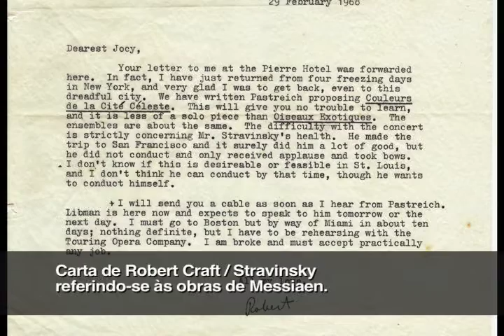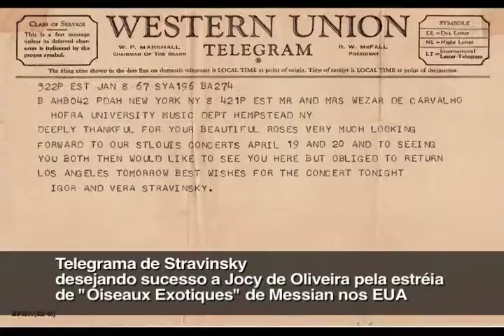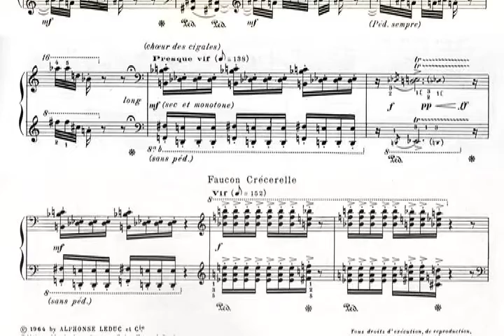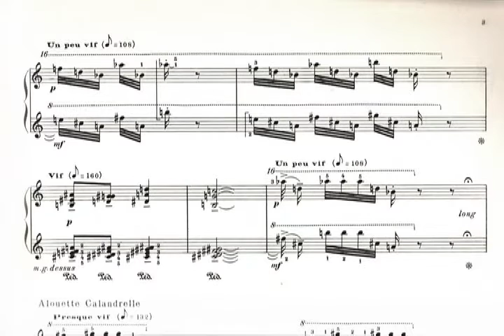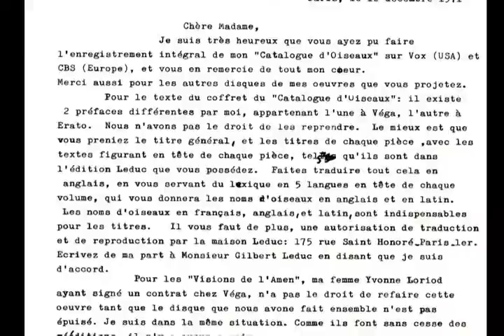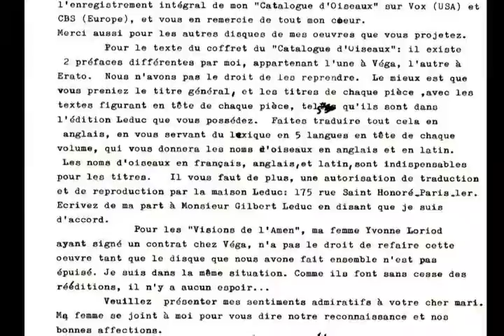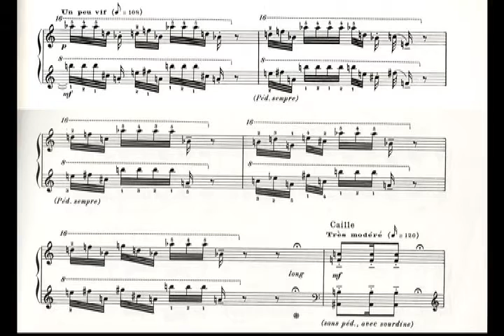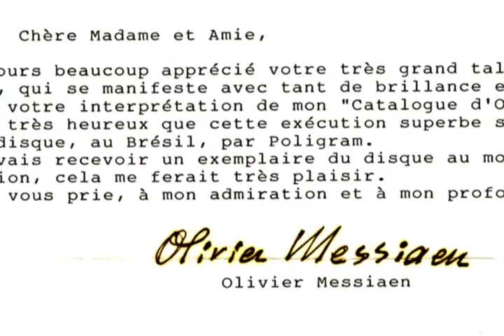Olivier Messiaen - L'Alouette Calandrelle, piano - Jocy de Oliveira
Catalogue d'Oisseaux - 5e Livre: VIII. L'Alouette Calandrelle
The complete Catalogue d'Óiseaux played by Jocy de Oliveira is released by NAXOS

A gravação completa do Catalogue d'Óiseaux, tocada por Jocy de Oliveira, é distribuida pela NAXOS